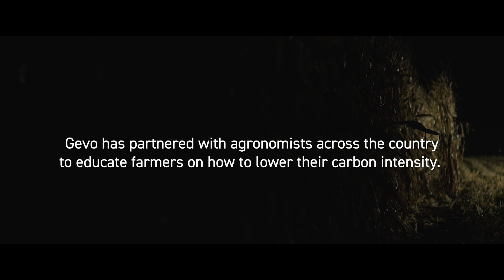Amazing Agronomy - Gevo Climate Smart Commodities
Gevo's Farm-to-Flight Program aims to count all the carbon at the field level and reward farmers on a performance basis for delivering low-Carbon Intensity (CI) corn, as well as to accelerate the production of Sustainable Aviation Fuel (SAF) to reduce dependency on fossil-based fuel. The program will focus on creating a market for carbon insets and sharing tools with farmers to help quantify the CI reductions. The science of agronomy plays a crucial role in this effort. This video shares the thoughts of Gevo agronomy experts, program partners, and growers.